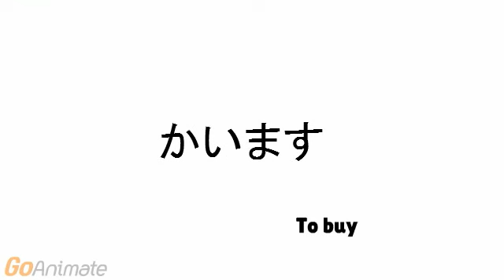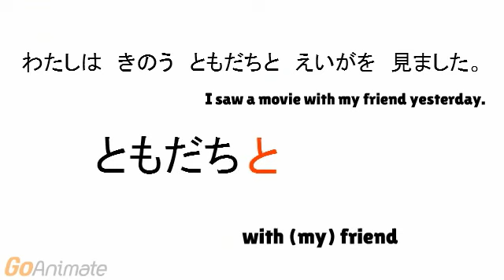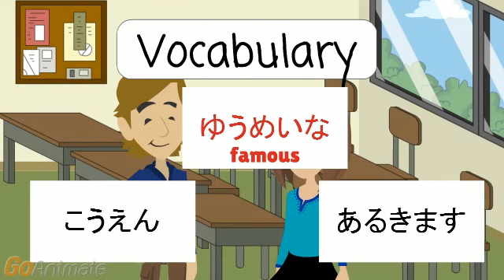Verb Past Tense w/ます